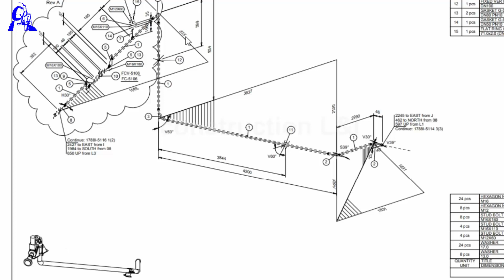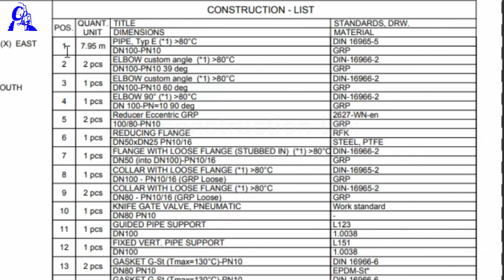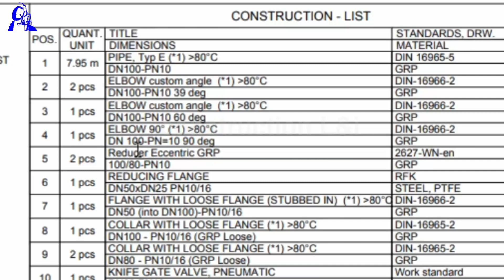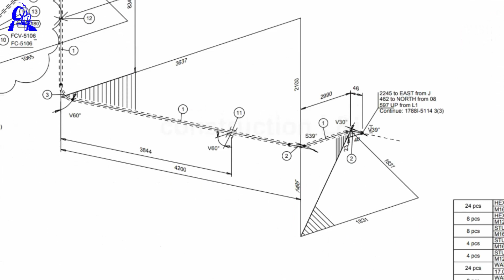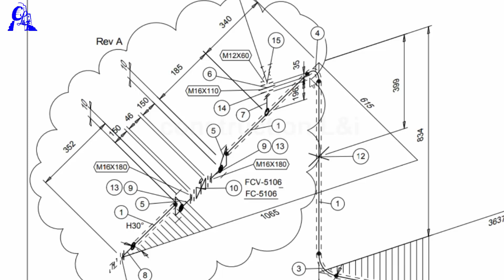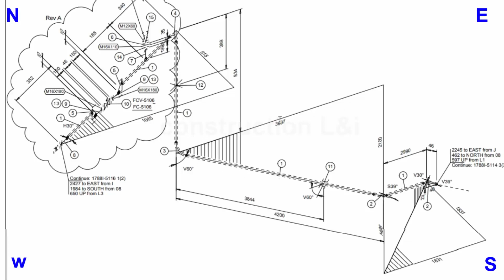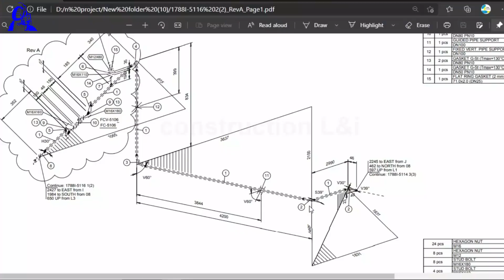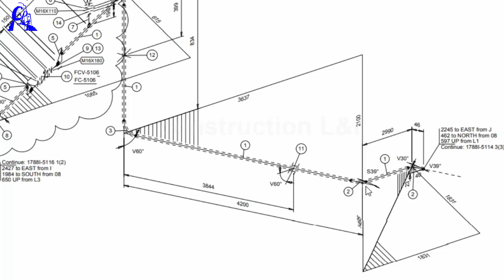Double Rolling pipe drawing template bending 2021 | pipe fitter training in Hindi ( Part 1 )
यह वीडियो में डबल रोलिंग आइसोमेट्रिक पाइप ड्राइंग के बारे में बताया गया है
डबल रोलिंग आइसोमेट्रिक पाइप ड्राइंग कैसे देखते हैं और उसका डायरेक्शन के जरिए टेंपलेट बैंड कैसे करते हैं पाइप फैब्रिकेशन करने के लिए
आइसोमेट्रिक पाइप ड्राइंग में पाइप फिटिंग मटेरियल का पहचान कैसे करते हैं और उसका कोड का पहचान कैसे करते हैं और पाइप का साइज कैसे देखते हैं और पाइप फिटिंग नाम के बारे में बताया गया है
This video explains about drawing double rolling isometric pipe
Double Rolling Isometric Pipe Drawing How To See and Direction Template Bands How To Pipe Fabrication
How to identify pipe fitting material and its code in isometric pipe drawing and how to see pipe size and pipe fitting name has been told

रोलिंग पाइप ड्राइंग का डिग्री निकालने का PDF चार्ट